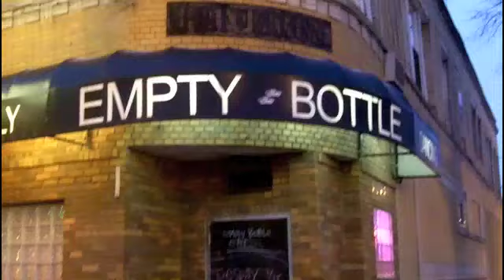Chicago Musicians on Local Venues